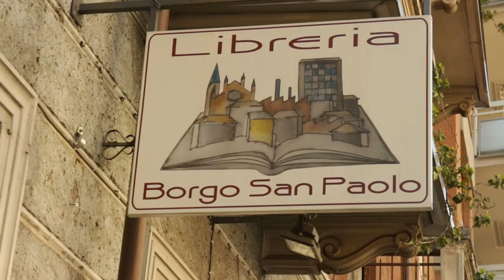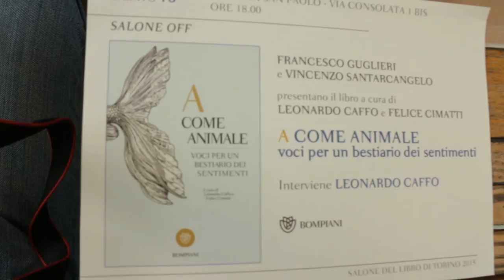A come animale. Leonardo Caffo, Francesco Guglieri e Vincenzo Santarcangelo. Libreria Borgo S. Paolo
Francesco Guglieri e Vincenzo Santarcangelo presentano il libro a cura di Leonardo Caffo e Felice Cimati "A come Animale. Voci per un bestiario dei sentimenti" Bompiani Editore, interviene Leonardo Caffo.
16 maggio 2015 presso la Libreria Borgo San Paolo a Torino, in collaborazione con il Salone Off.

Video realizzato da Giovanni Tateo.

"A come Animale. Voci per un bestiario dei sentimenti" Bompiani. A cura di Leonardo Caffo e Felice Cimati

Risorse: Leonardo Caffo: A come animale e Il bosco interiore. Animalità, postumano e anarchia. Di G. Tateo

Leonardo Caffo
Dottore di ricerca in Filosofia; membro del LabOnt (Università di Torino); fondatore e segretario della Onlus Gallinae in Fabula; co-direttore della rivista Animot, l'altra filosofia.

Francesco Guglieri
Si occupa di letteratura all’Università di Torino e di consulenze editoriali; scrive per L’Indice dei libri del mese, Pulp e altre riviste.

Vincenzo Santarcangelo
Dottore di ricerca in Filosofia della mente e del linguaggio; membro del LabOnt (Università di Torino) e redattore della Rivista di Estetica. Si occupa di Filosofia e Psicologia della percezione, Estetica analitica e Filosofia della musica.